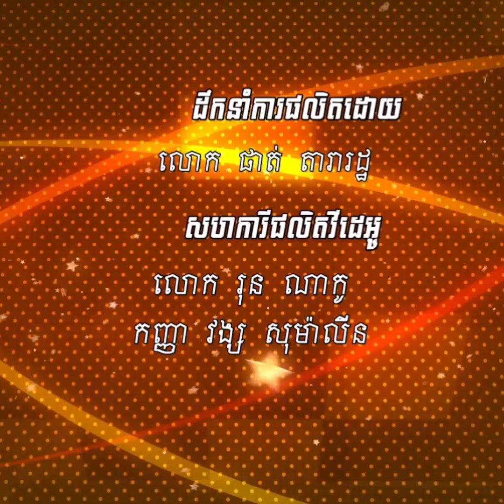ស្វែង សុជាតា ឈឺធ្ងន់